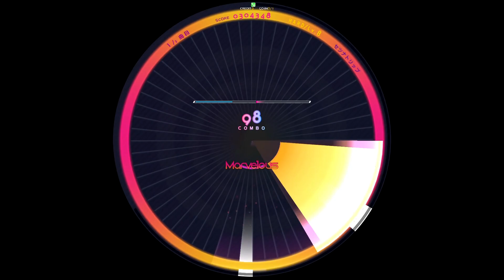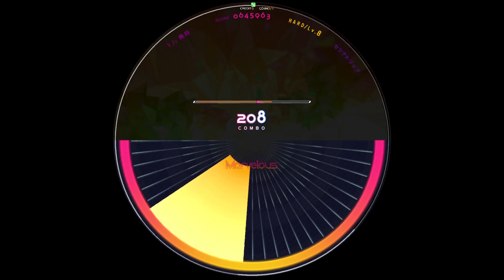[WACCA] セツナトリップ(HARD) AM [譜面確認用]